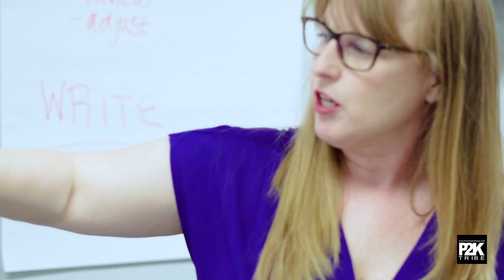Meet David & Alisa Muller